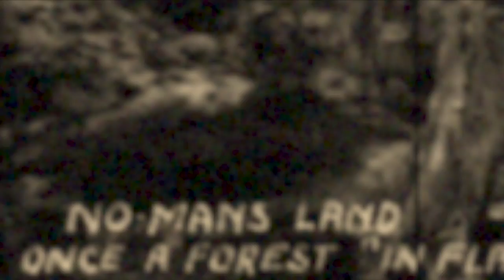Opal22's Together We Won The War: Lance Naik Kulbir Thapa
Taken from the TOGETHER WE WON THE WAR exhibition.
Kulbir Thapa was born on 15 December 1889 in Palpa, Nepal. He was a 26 year old Rifleman in the 2nd Battalion, 3rd Gurkha Rifles of the Indian Army when he became the first Nepalese recipient of the Victoria Cross. He was personally awarded his Victoria Cross by King George V at Buckingham Palace, and is still remembered by the Royal Leicestershire Regiment at their regimental museum. Kulbir Thapa survived the war and retired achieving the rank of Halivdar, (equivalent of a sergeant). He died in Nepal in 1956.

Exhibition produced by Opal22 Arts & Edutainment